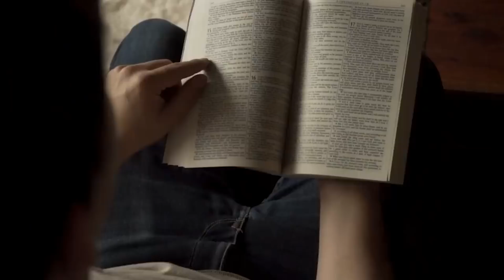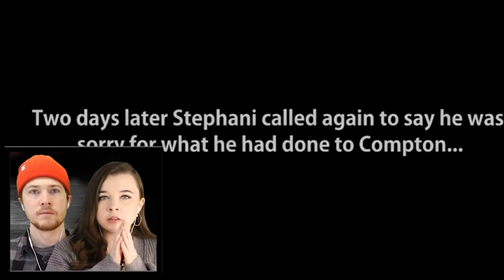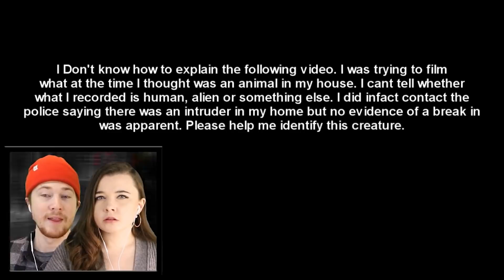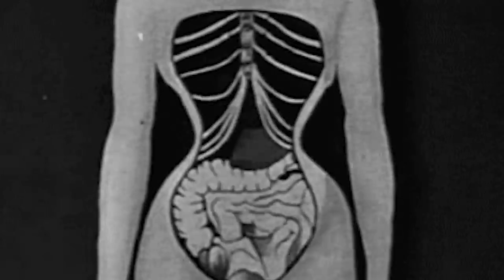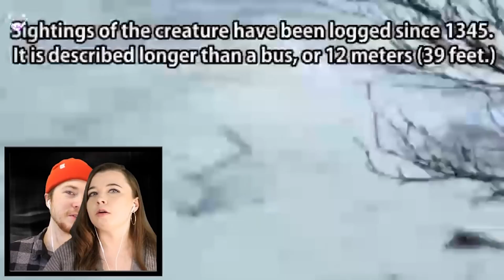Top 10 Cursed Videos You Were Never Meant To See | Marathon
These video clips that you are about to see, are some of the most scary and cursed videos you will ever encounter.  You have been warned!  Let's watch these videos together as we talk about the Top 10 Cursed Videos You Were Never Meant To See | Marathon.